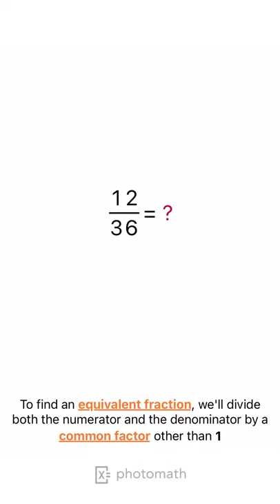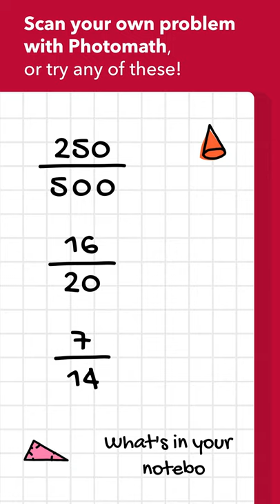WRITE AN EQUIVALENT FRACTION USING DIVISION explained by Photomath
Want to try this solution in the app?